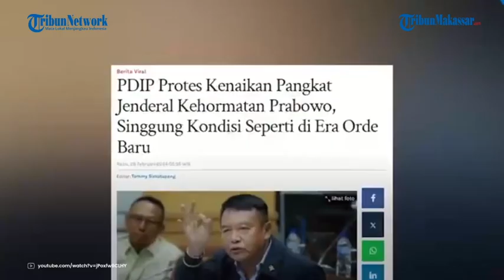Prabowo Bakal Disematkan Kenaikan Pangkat, PDIP Protes ke Jokowi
TRIBUN-MAKASSAR - Anggota Komisi I DPR RI dari Fraksi PDIP mengkritik pemberian kenaikan pangkat Jenderal Kehormatan kepada Prabowo Subianto.

Adapun pangkat tersebut akan diberikan oleh Presiden Joko Widodo (Jokowi) kepada Prabowo pada hari ini, Rabu (28/2).

Prabowo akan mendapatkan pangkat Jenderal Kehormatan dari Jokowi.

Anggota DPR RI Fraksi PDIP Mayjen TNI (Purn) TB Hasanuddin mengatakan dalam dunia militer sudah tidak ada lagi istilah pangkat kehormatan.

Menurut Hasanuddin, saat ini apabila ada prajurit TNI yang berprestasi atau berjasa, maka sesuai aturan undang-undang diberikan tanda kehormatan atau tanda jasa bukan kenaikan pangkat.

Ia mengatakan aturan pangkat di lingkungan TNI diatur dalam UU no. 34 tahun 2004 tentang TNI pada Pasal 27.

Dalam undang-undang tersebut, tidak ada kenaikan pangkat dari purnawirawan.

Hasanuddin menyebut, kenaikan pangkat kehormatan seperti di era orde baru.

Menurut Hasanuddin, pangkat kehormatan sudah tidak diberlakukan sejak berlakunya UU TNI.